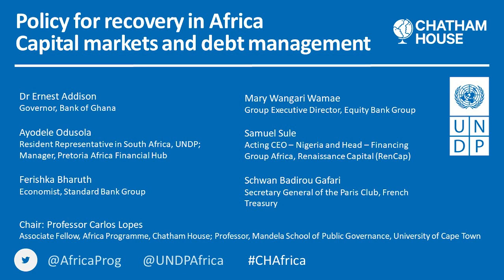Policy for recovery in Africa: Capital markets and debt management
Despite Africa having one of the lowest nominal debt levels internationally, the COVID-19 pandemic has contributed to pushing this debt to unsustainable levels.

African countries spend roughly one quarter of their budgetary revenues to pay for their debt service, at a significant cost to spending on health and welfare. Levels of capital migration across the continent are also high but supporting the development of capital markets, including through regionalisation, will boost economic momentum.

At this event, panellists discuss multilateral and bi-lateral initiatives for debt cancellation, debt relief and debt restructure.

The event reflects on the importance of reducing capital migration and consider what policy makers can do to address the unfavourable risk premium associated with the continent.

The meeting is held as part of the Policy for Recovery in Africa series, in partnership with the UNDP, which brings together expert speakers and decision-makers to examine and exchange on key challenges, potential solutions, and approaches for implementation as African countries confront the shocks of the COVID-19 pandemic.

The series provides careful analysis and evidence-based policy solutions towards recovery and progress towards the SDGs and the AU’s Agenda 2063.